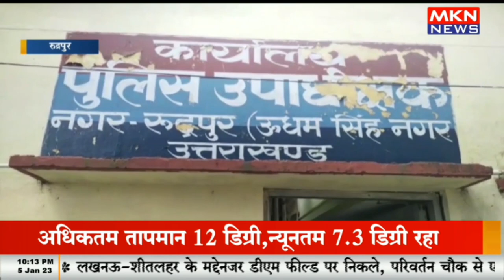विदेश भेजने के नाम पर ठगी करने वाला ससुर, दामाद गिरफ्तार